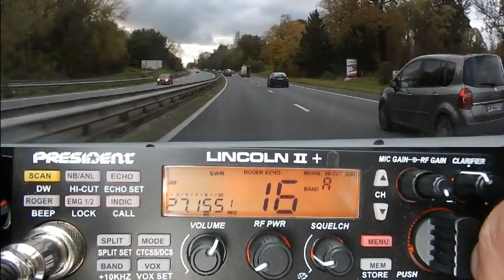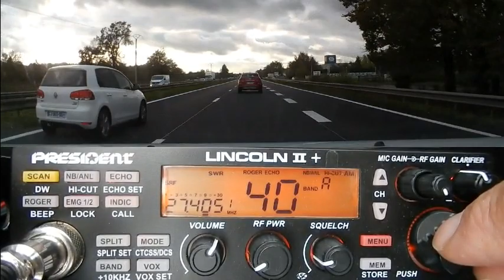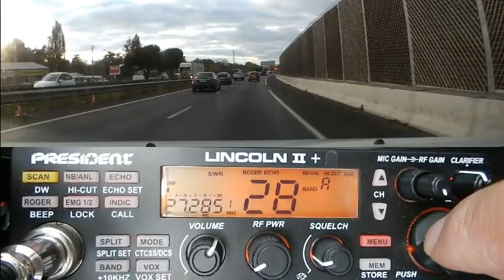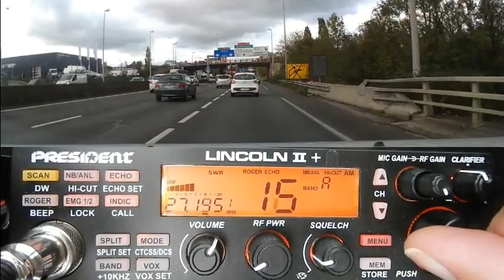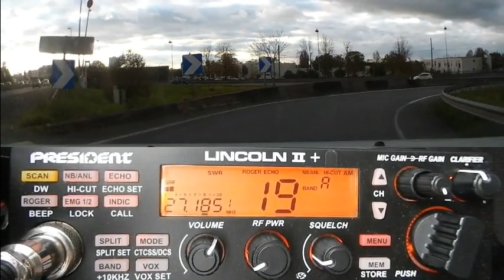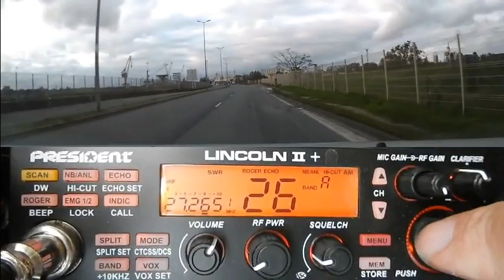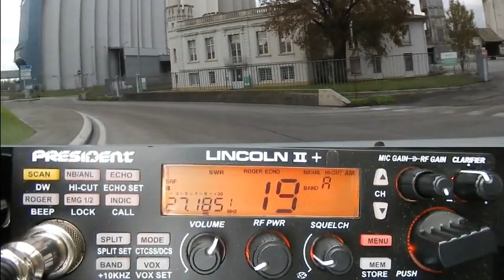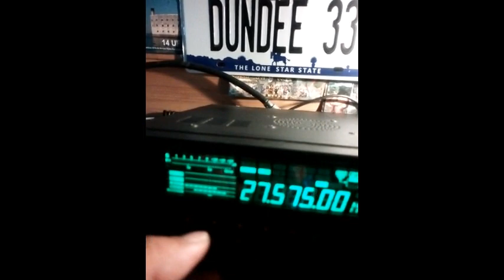Cibi Canal 19 Canal 19 dans le push plus propag au QRA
Canal 19 Canal 19 dans le push plus propag au QRA
73'51 de Dundee33 ~ 14KM3301  ;)